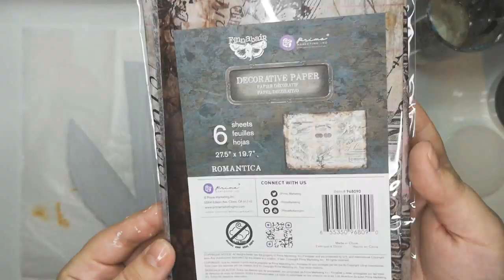How to make Mixed Media Fish Video Tutorial by Juliya Tirskaya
Hello there, creative friends!
I have prepared a new mixed media project for you - a Mixed Media Fish.

I just love doing different alter art from scratch. And this time I wanted to make myself a home decor. And the choice fell on the Angler fish.

I divided the base of my fish into several different parts. On one part I glued a Decorative paper from the new collection - Romantica. The second part I painted with paint and paste.

At the end I toned and developed the texture with a new matte wax Patina Blue.
You can see how I made Mixed Media Fish in my video tutorial. I hope you like it!